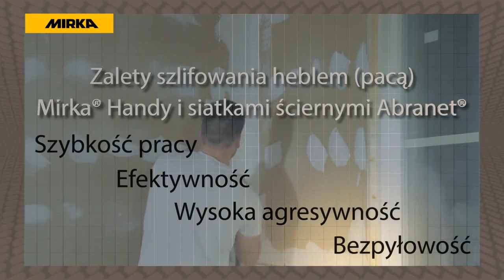Mirka® HANDY POL